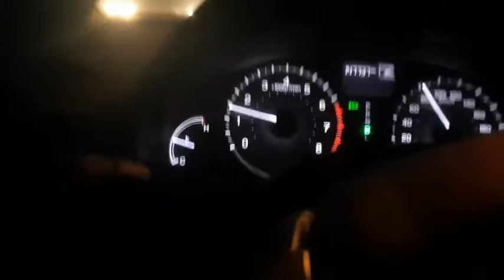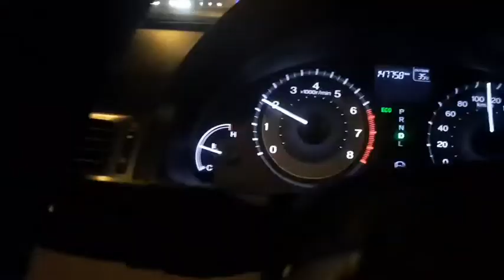BuhayOfw# ito ang holing araw na nakausap ko siya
parate natin tandaan bilang mga ofw na mag ingat po tayo parate sa araw araw para sa ating mga pamilia na naiwan sa pinas at sa mga ka lods na walang sawang sumusuporta sa akin sana parate niyo parin akung supportahan salamat mga ka lods